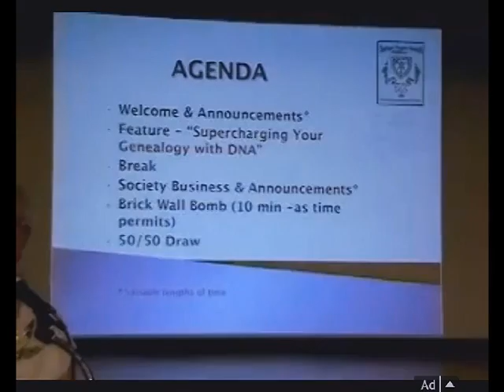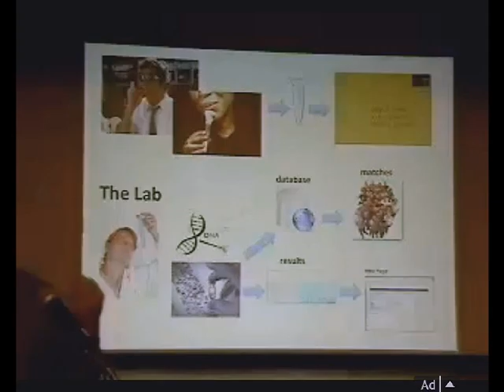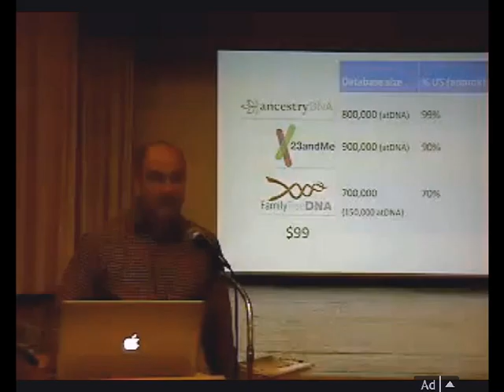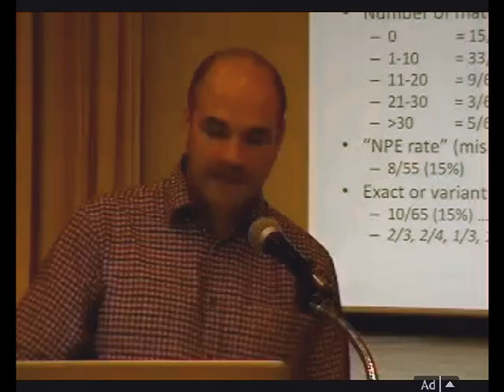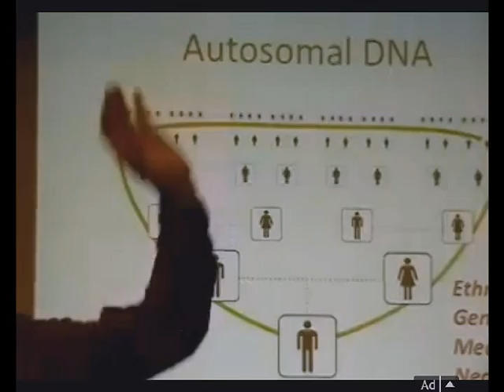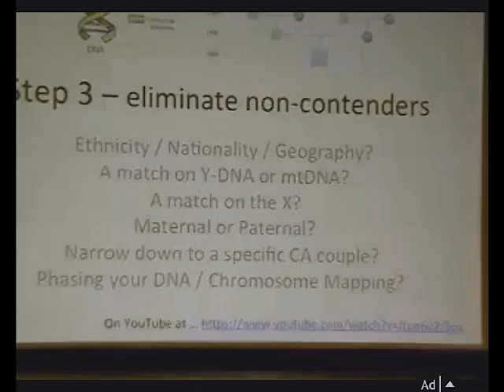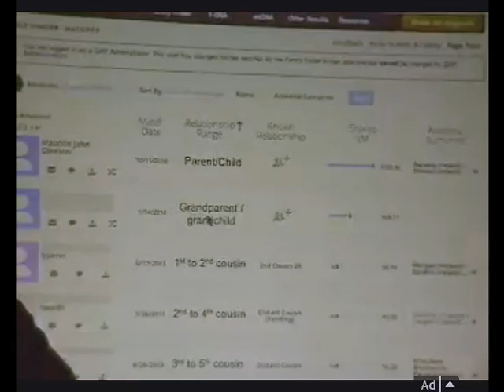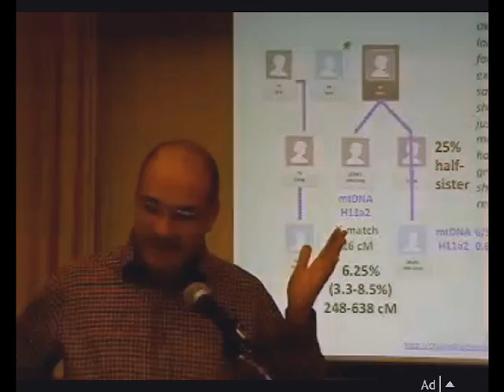Supercharging Your Genealogy with DNA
Maurice Gleeson - speaking at the June 2, 2015 meeting of the Durham Region Branch of the Ontario Genealogical Society. His real life examples show how to use DNA results to break through Brick Walls. [Apologies for the poor video quality, as this is a screen recording of the archived stream following technical difficulties during the meeting.]